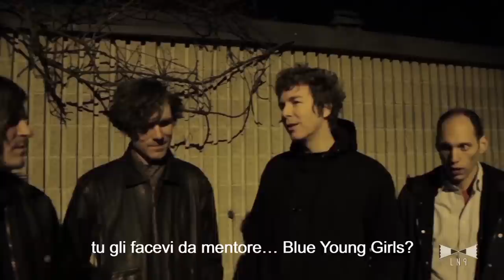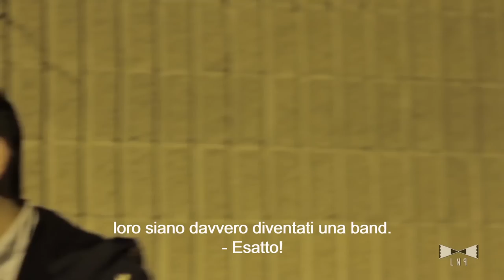LNP INTERVISTA I CRYSTAL STILTS (sub-ita)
Nella seguente intervista i Crystal Stilts raccontano il percorso del gruppo, parlano di come nascono le canzoni e di quanto può essere o meno complicato il mondo musicale moderno.